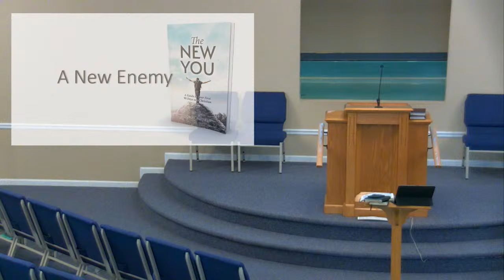A New Enemy - Cont'd